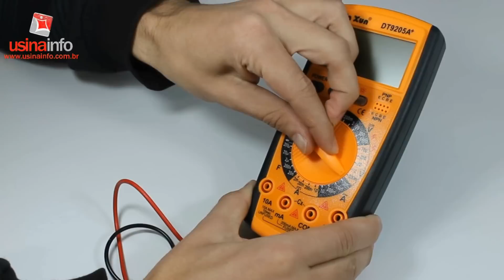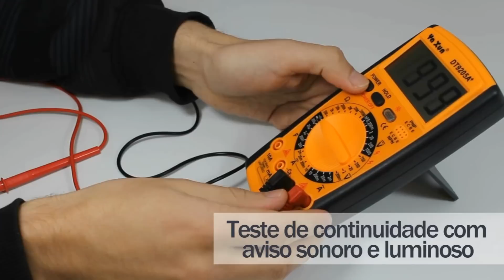Multímetro e Capacímetro digital DT9205A+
- Conheça outras ferramentas na nossa loja, possuímos uma vasta linha de peças para câmeras digitais, celulares, ferramentas para manutenção em eletrônica, celulares, notebooks e câmeras.